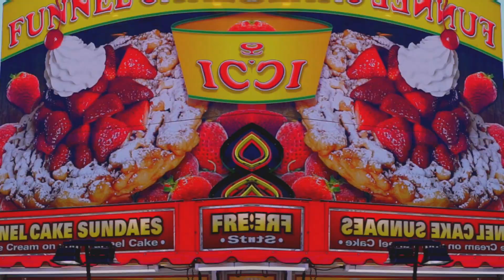THE FAIR WAS SO MUCH FUN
The Orange County Fair was in town, and I LOVE the fair. The whole time we were looking for these baby piggies that were only a few days old... The adventure doesn't stop here, to see my everyday adventure follow me on Instagram!

Culture Code ft. KARRA - Make Me Move (Tobu Remix)
Major Lazer - Run Up (feat. PARTYNEXTDOOR & Nicki Minaj)